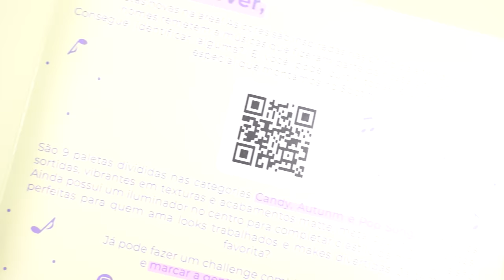TESTEI NOVAS PALETAS da Ruby Rose + LETICIA DE PAULA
hellow povoneyyy! hoje testei com vocês o mais novo lançamento da Letiçaaaa, tava super ansiosa! E também as novas paletas da Ruby Rose =)

♥ Cupons
AMARO - GABEZANQUI
SHEIN - S4GABEZANQUIBR
VIZZELA - GABE15

Capitulos
00:00 Hellow
00:30 Paletas Ruby Rose introdução, cores, etc
02:26 Make com paleta mint mood
04:05 Swatch paleta dream lilac
04:42 Swatch lei it rain e comparações
05:20 Make com dream lilac
06:48 Make com paleta candy crush
09:30 Trio contorno, blush, iluminador Leticia de Paula